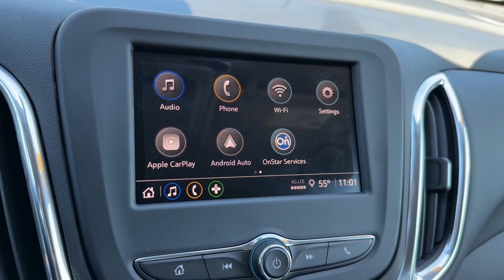2024 Chevrolet Equinox LT Clintonville, Shawano, New London, Appleton, Green Bay WI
New 2024 Chevrolet Equinox LT available at Klein Chevrolet located in 111 W. Madison St, Clintonville, WI, 54929. Servicing the Clintonville, Shawano, New London, Appleton, Green Bay area.

You will love the features of this   2024  Chevrolet Equinox. The advanced safety features, passenger-friendly cabin, generous cargo space, and connected technology of the Equinox help you navigate every twist and turn of the road with confidence and style. Why settle for a vehicle that's merely functional when you can have style as well? Get into the Equinox and go places.